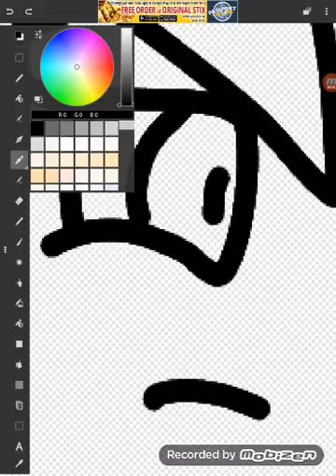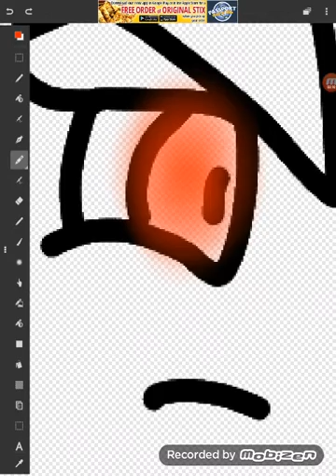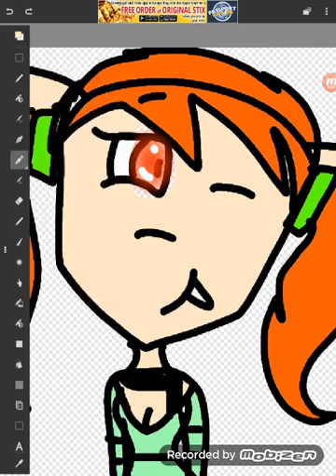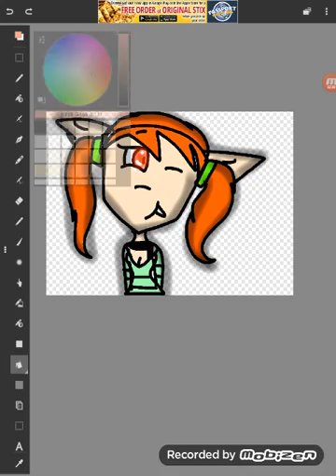Speed draw elflina